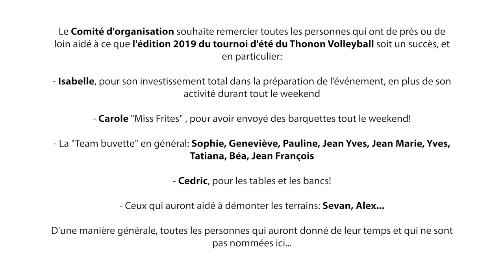Tournoi volley St Disdille 2019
Vidéo de l'édition 2019 du tournoi de volley 3x3 de St disdille